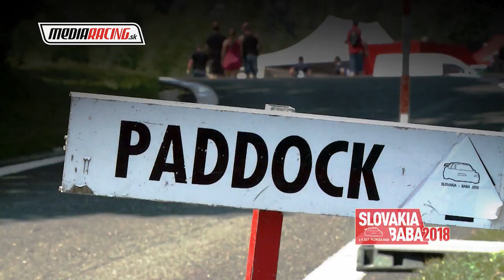J. Miloň PAV SLOVAKIA BABA 2018